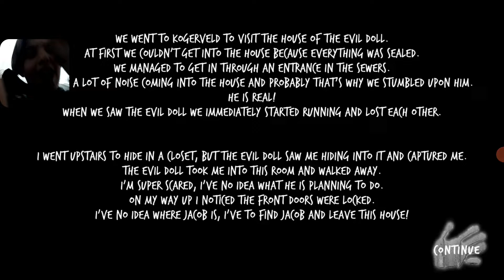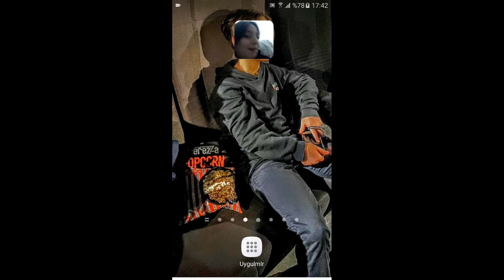evill dol altıma ettim 😟